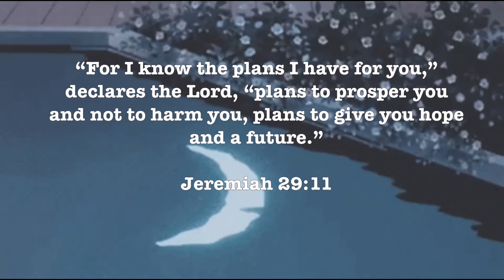gap year 🍎(regrets, planning, tips, takeaways, etc.)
Hello everyone!
For today's video, I am collaborating with some lovely people from Study Vlogs PH and together, we will be discussing some Q's you may have about gap year. This video is in four parts, so please do check out their channels as well!

Thank you so much! And I hope you'll enjoy this, I will be uploading my usual vlog in the coming days, I'm still editing it haha.

Love, Shekinah 🤎